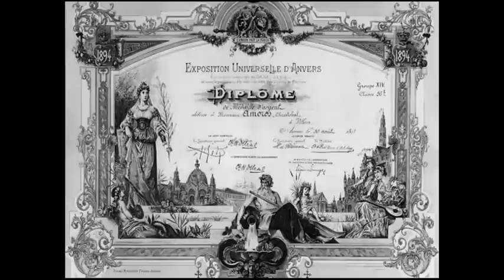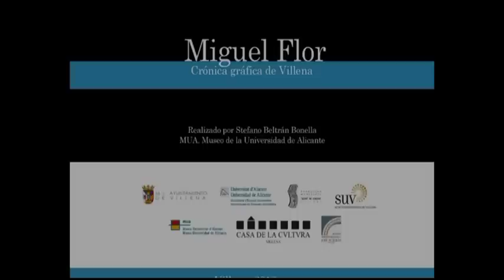VILLENA CUENTAME - MIGUEL FLOR AMAT EXPOSICIÓN 2012 - COLECCIÓN PERSONAL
Fotografías de la exposición de Miguel Flor Amat en enero febrero de 2012 en la Casa de la Cultura de Villena.